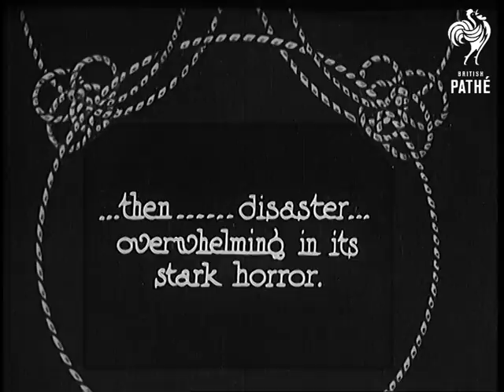Tragedy Most Profound (1930)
Full title reads: "Cardington. Tragedy most profound. Pathetic interest attached to these exclusive pictures taken of the ill-fated R-101 just before she left on what was to be her last journey."

Cardington, Bedfordshire.

Shot of the airship R 101 attached to mooring mast. Shots of members of the crew of the dirigible. Crewmen get into mooring mast lift to be taken up to the ship. People, presumably passengers gather by the lift (Including Sir Sefton Branker - Director of Civil Aviation). Shot of engine of R-101.

Intertitle reads: "... then ... disaster overwhelming in its stark horror."

Near Beauvais, France.

Aerial views over crash site of the airship. Wreckage lies on the ground.

Shots of tangled wreckage. People look on at the burnt out remains of the R.101.

N.B. A version of the first half of this story with sound can be found on PM0747.
 FILM ID:745.06